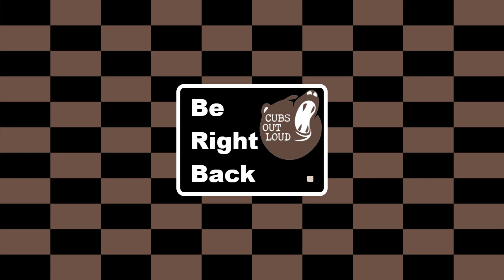COL Gaming: 3/3/21: StarCraft Remastered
Watch me fumble my way through the original StarCraft campaign.